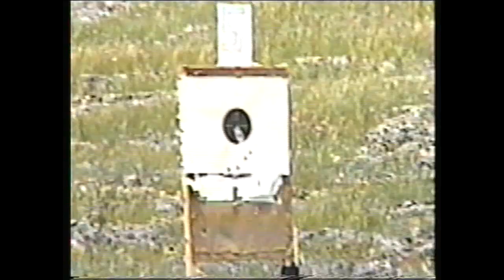Λάρισα σκοπευτικός αγώνας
Λάρισα σκοπευτικός αγώνας 30-5-98